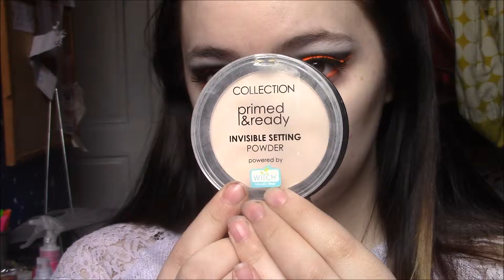Wearable Black & Orange Halloween Makeup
I have a million excuses why this wasn't up earlier. one day i'll get my shit together. Anyway here is a halloween look that's not too over the top but still  makes it seem like you're participating.